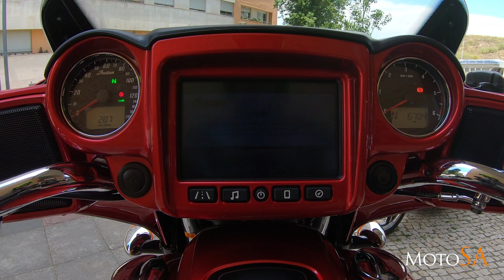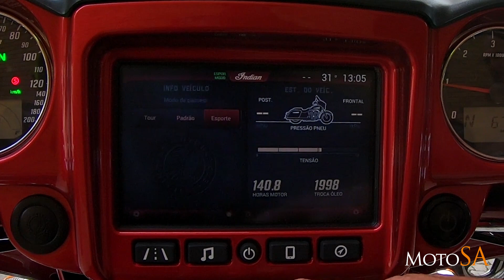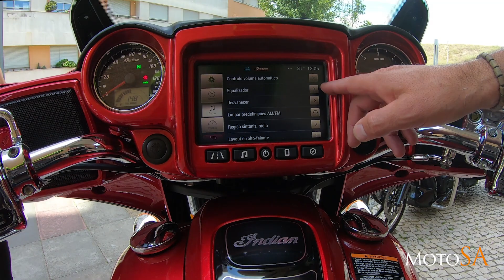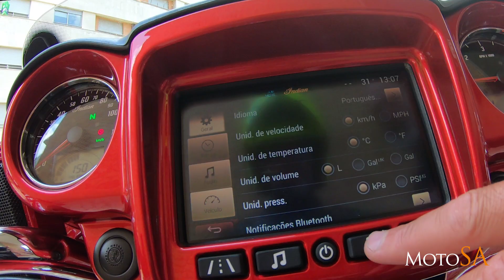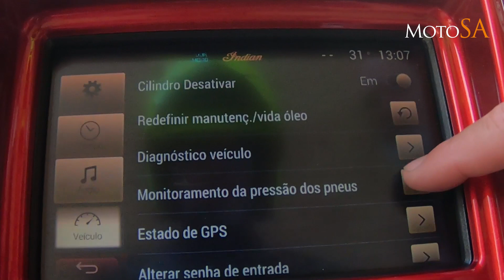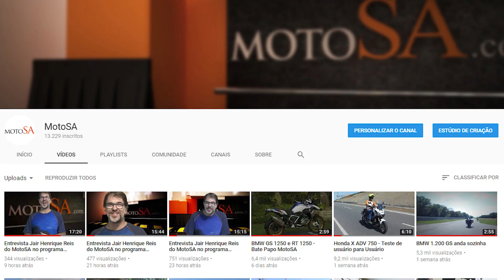INDIAN CHIEFTAIN LIMITED - Teste de Usuário para Usuário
Esse vídeo mostra a nova Indian CHIEFTAIN Limited, e um novo parceiro a Indian Motorcycle Lisboa
Conheça os principais modelos disponíveis no mercado, apresentados por seus representantes

QUER VIAJAR COM A MOTO SA? ACESSE: 👉🏻

Use o cupom “MOTOSA” na Hertz Ride e Hertz Portugal